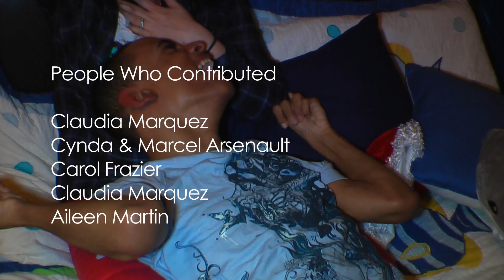Blissful Bedrooms Ep. 3 - David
In this episode, Blissful Bedrooms does a bedroom makeover for David. The room is transformed from a simple and nice space with plain yellow walls into an enchanted sanctuary created especially for him. Now, David can ride a wave and be transported to a magical, deep blue sea where he can swim with colorful and vibrant fish of all shapes and sizes. When he emerges from the sea, he can lie on his bed and immediately feel like he is relaxing on the beach under a palm tree, as he watches a beautiful, multi-colored sunset. After the sun goes down and darkness fills the room, David can gaze at the stars reflecting off the water and drift peacefully to sleep. Watch how David's room comes to life!

To watch other makeovers or for more information on how you can help please

Seven Twenty Nine Media LLC